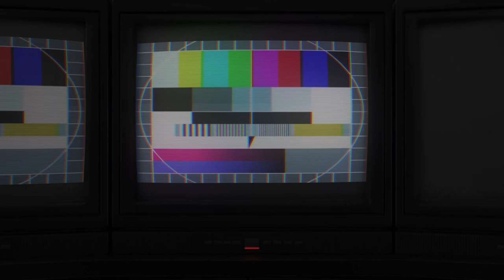Çîrok | Rovî û Kekê Wî Qelender Axa